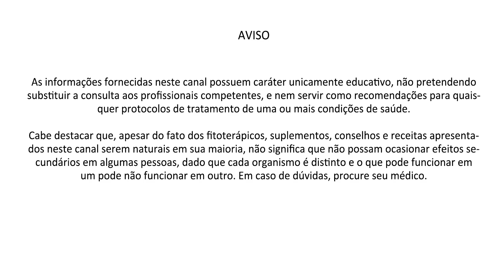PONTO QUE ALIVIA DOR NO JOELHO | Peter Liu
Ponto de acupuntura sem agulha para você massagear e aliviar os incômodos da dor no joelho.

Receita
400ml de água
2 fatias de abacaxi
1 colher de café de gengibre
1 colher de café de açafrão

Bate tudo no liguidificador

👋Olá,